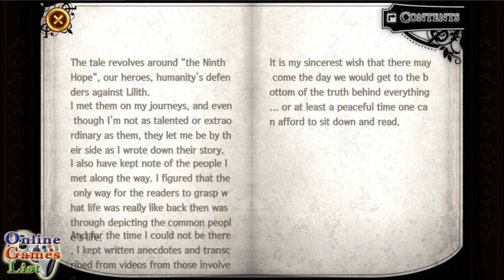Song of the World :A beautiful yet dark fairy tale - Role Playing Game (Android/iOS Gameplay ᴴᴰ)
Song of the World :A beautiful yet dark fairy tale By 팀디티알(TeamD.T.R).
(Android/iOS/iPhone/iPad)

Dive into the world of "Song of the World"
and see the dark fairy tale unfold
in this beautifully crafted pixel RPG adventure.

The indie dev team Team D.T.R. presents!
Join the humming voices of the refugee children as they sing the "Song of the World".

- Control characters with unique abilities, such as the cruel-fated Princess Lucia, Zion the last elf from 200 years in the future, and Rezette the treasure hunter who must repeat time to change their fates.
- See their stories unfold with beautiful illustrations and pixel art, smashing the enemies as you go!

Thanks to all your support for "Lilith: the Twin Moons", the saga continues!
"Song of the World" ranked #1 in mobile games on Tumblebug (the largest crowdfunding site in Korea). This project was made possible thanks to all our backers.
Experience the classic RPG adventure with the contents of "Lilith: the Twin Moons" along with BRAND-NEW features and stories!

** Features **

▶ Customize the beautiful pixel art characters to your liking
▶ Unlock the 'Diary' journal entries for more stories as you beat each stage
▶ Make this your first RPG. Easy controls for everyone to enjoy!
▶ Smash the enemies with engaging 2D combat!

WHAT'S NEW

1. Added First-Time clear reward!
- You can see the event scenes separately for each character, and receive reward separately
- Enhance Story Event reward (play again, you can acquire)
2. Royal Platinum equipment is always updated to be available in Premium Chest
3. Unlock to SkillLevel 99
4. Bug fixes and other changes
- Fixed a bug where the game stopped after curtain call of Asia server
- Edit WebView to be visible only when first entering the village
- Add a Equip button to the Home